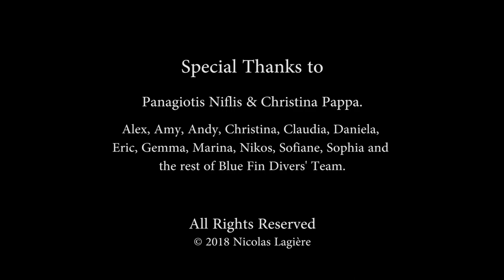SCUBA DIVING NAXOS Greece - Underwater Video - GoPro HD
Scuba Diving NAXOS - Greece
With BLUE FIN DIVERS NAXOS
Directed By Nicolas Lagière
Shot with GoPro Hero 4 Silver Edition
Featured Graviera Reef, Mariana Ship Wreck, Bristol Beaufighter Plane Wreck, Padieronissi Cave, Black Rock reef, Trapezaki reef, St Nicolas reef, Calypso reef, Virgin reef...